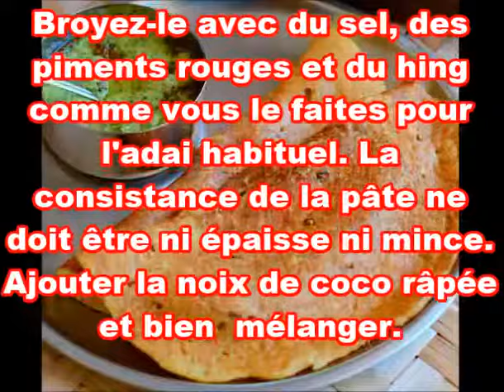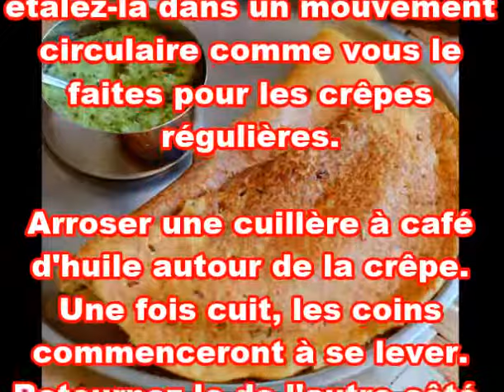Pancake au millet de sétaire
Les millets sont très nutritifs et non glutineux.

Ils sont considérés comme étant les moins allergènes et les plus faciles à digérer.

Les millets sont particulièrement riches en minéraux comme le fer, le magnésium, le phosphore et le potassium.

Le millet de la sétaire est riche en fibres alimentaires, en protéines et faible en gras.

Contrairement au riz, le millet sétaire libère du glucose régulièrement sans affecter le métabolisme du corps.

L'incidence du diabète est rare parmi la population qui consomme le régime de millet de sétaire.

C'est un repas sain, nutritif, rapide, rassasiant et satisfaisant.

Les millets sont riches en fibres et la faim satiate empêche rapidement de trop manger.

Les fibres fournies par les grains entiers offrent la meilleure protection.

Les femmes préménopausées qui mangeaient le plus de fibres de grains entiers (au moins 13 g / jour) présentaient un risque de cancer du sein réduit de 41%, comparativement à celles qui en consommaient le moins (4 g ou moins par jour).

Le millet perlé / Bajra est une riche source de protéines, de vitamines B complexes et de minéraux.